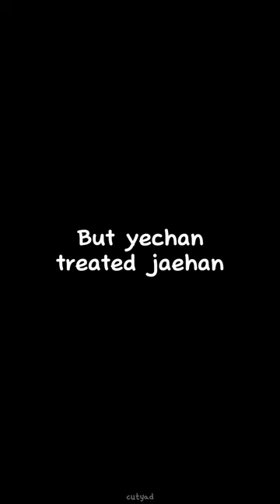yechan different attitudes | why always sebin😂